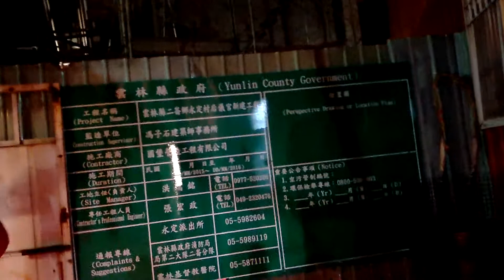二崙鄉永定村《后儀宮》北巡會香回駕，《永定媽巡視陣區，誦經生護持》盛况！丁酉年二月二十九日